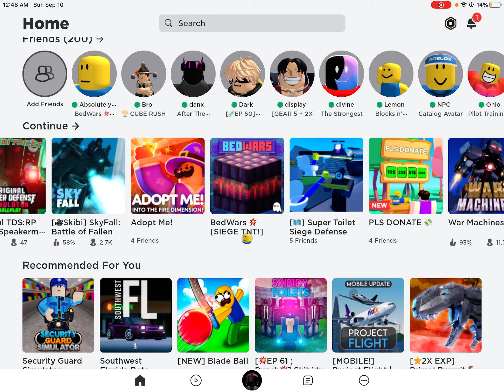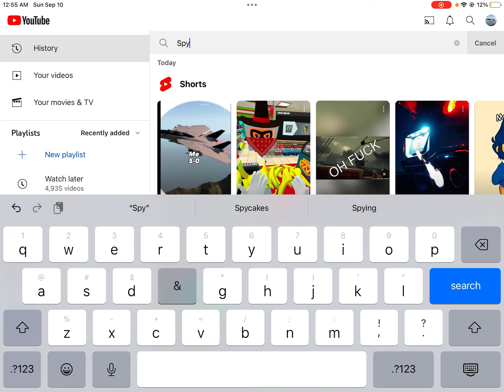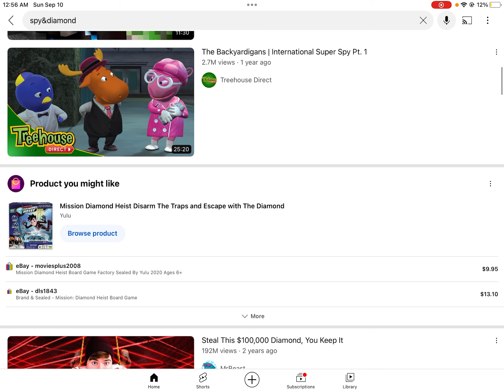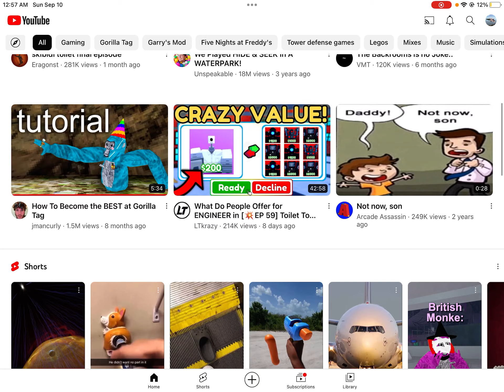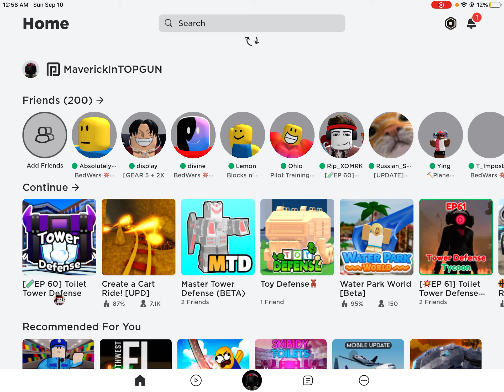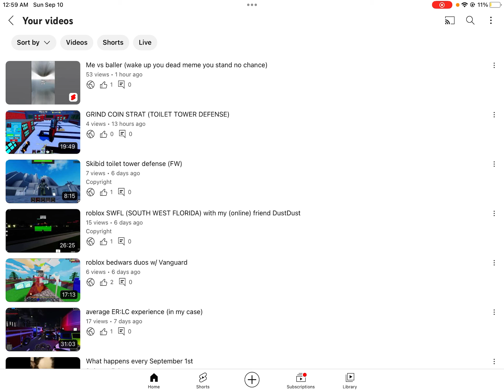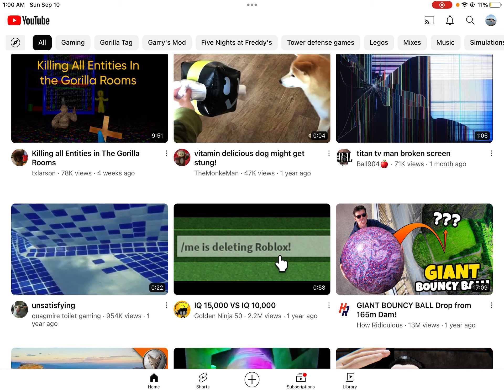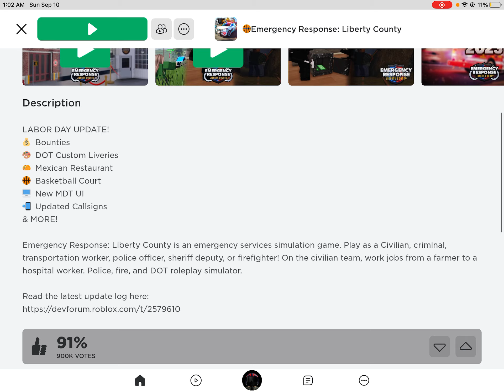little talk of stuff